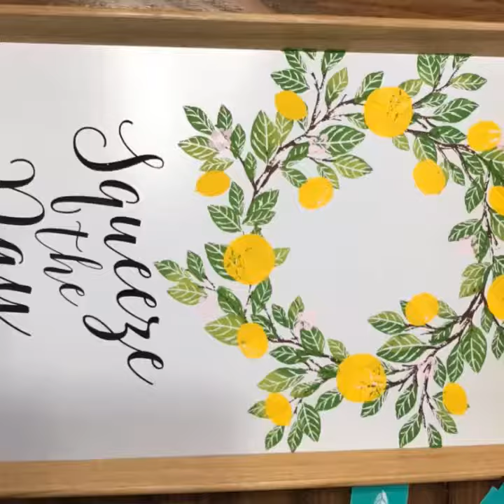chalk on a tray! Add the Squeeze the Day transfer to a tray from IKEA!